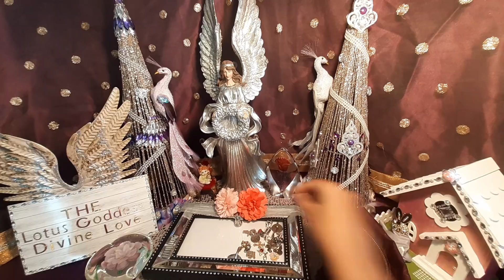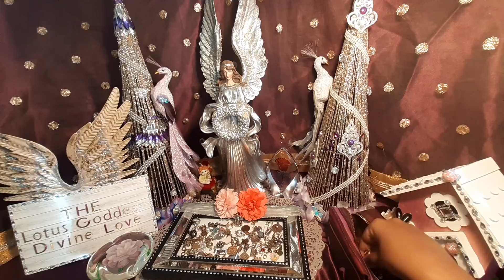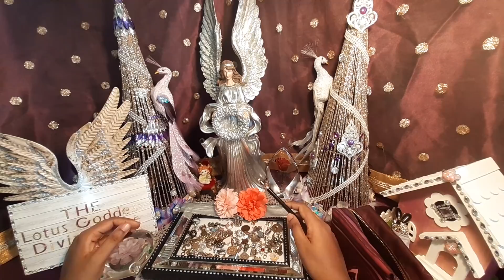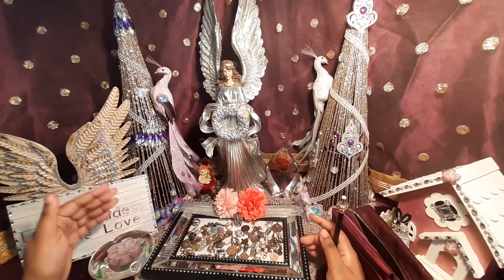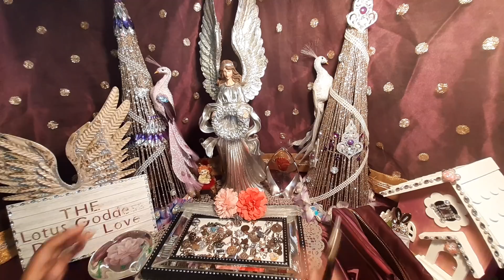WOW!😲 SHOCKING NEWS NEVER SAW THIS COMING | DIVINE MASCULINE | TWINFLAMES | DIVINE FEMININE